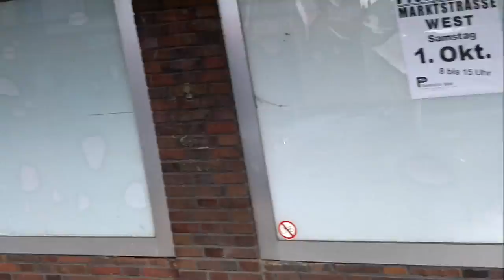057 WHV Mitscherlichstaße Marktstraße Bahnübergang Teil 3